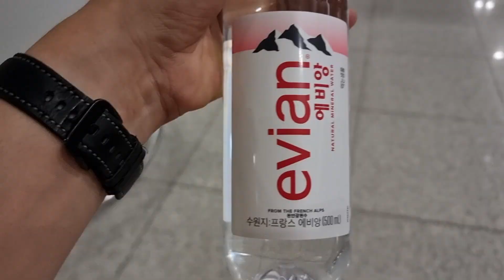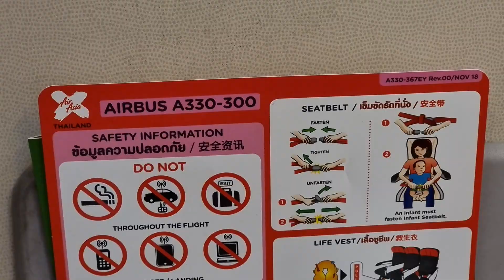폭우 내리는 날 에어아시아 타서 쫄린 가족여행